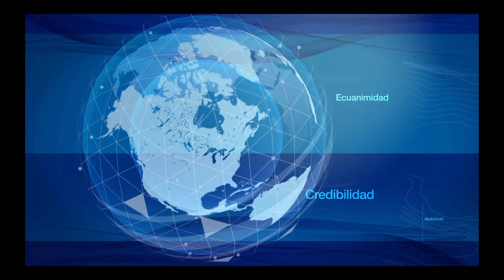Titulares, febrero 04 de 2020